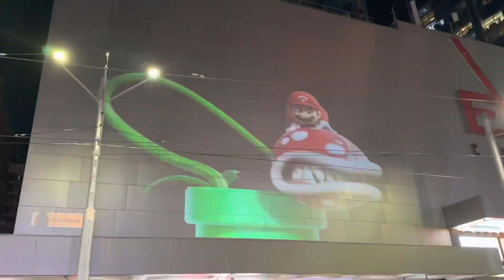Punjabis in Sydney || Live Concert Beeba Boys